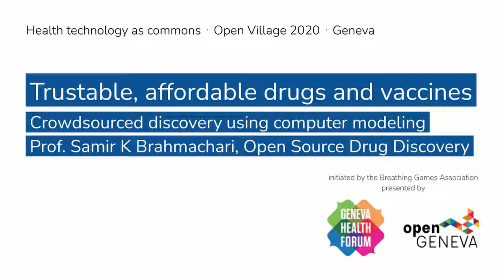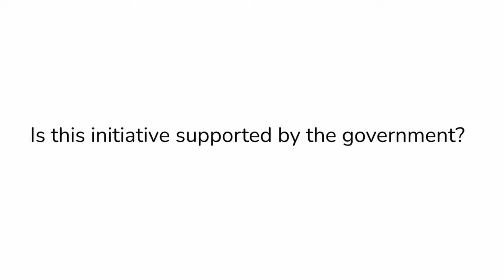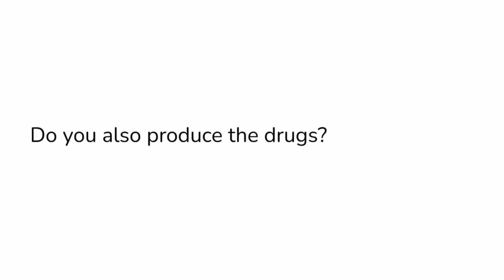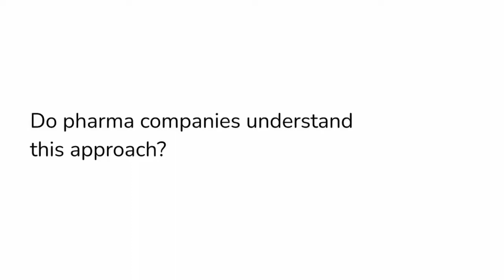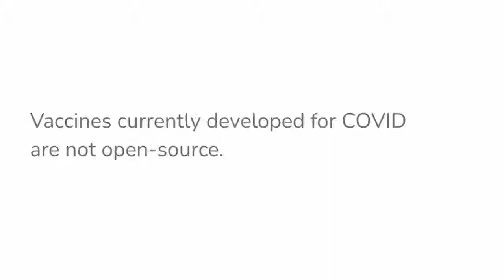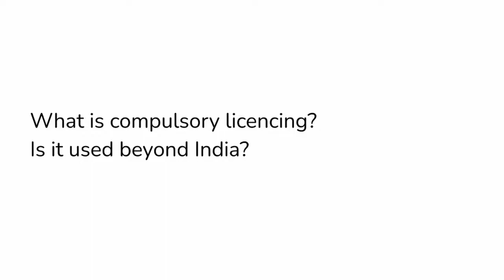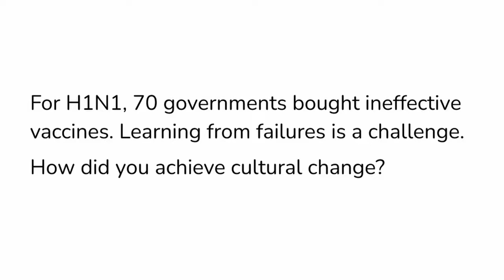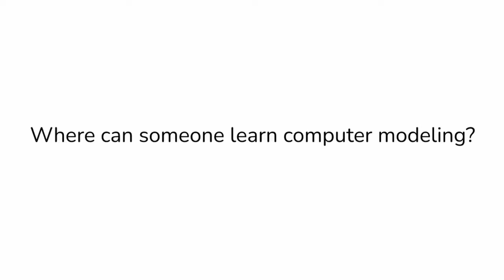Trustable, affordable drugs and vaccines – Prof Samir Brahmachari, OSDD @ GHF Open Village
Crowdsourced discovery using computer modeling - India Guest of Honor
Activity held during the Geneva Health Forum Open Village 2020.